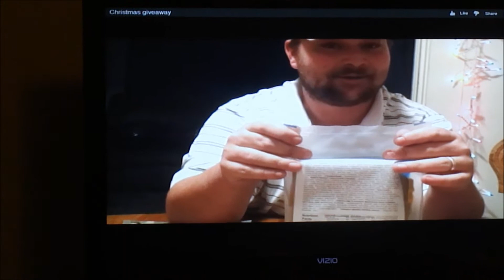Only 5 Items For Survival